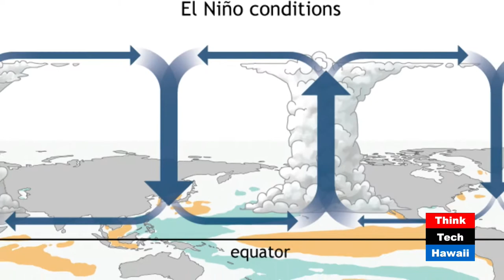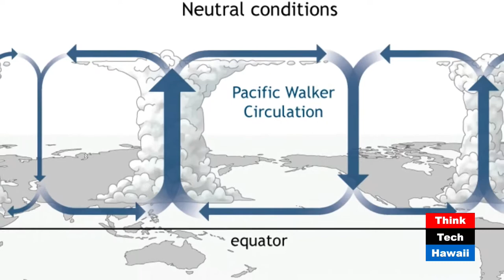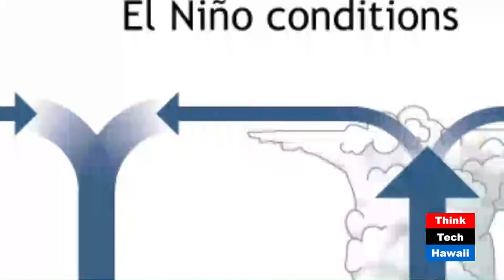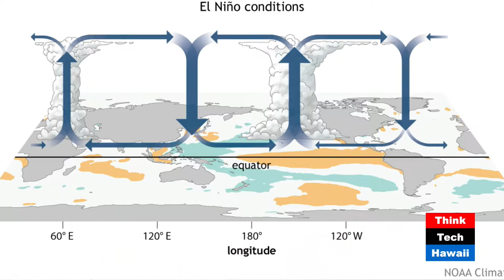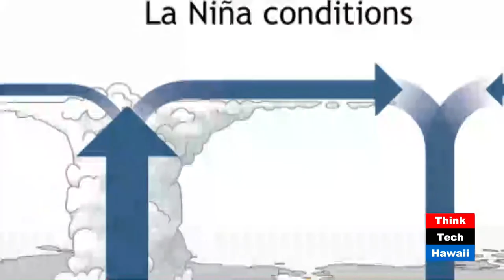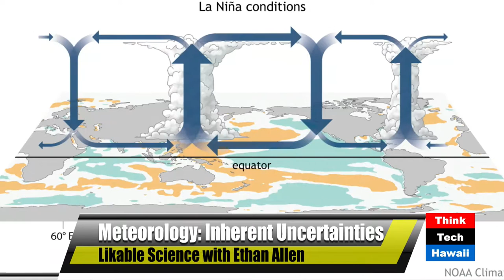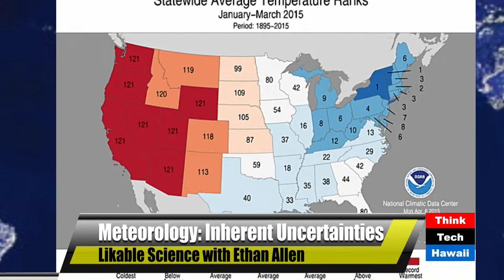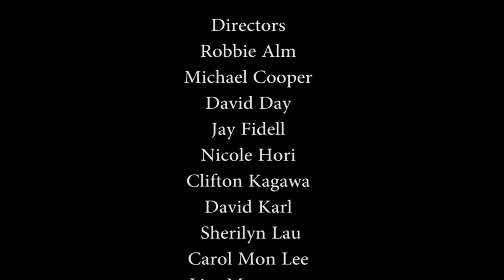Meteorology: Inherent Uncertainties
Guest: Tom DiLiberto, Meteorologist, NOAA

Many complex interactions influence the science of weather and climate prediction. We’ll explore how these multitudes of systems – from local to global in spatial scale and from transient to millennial in temporal scale – impact one another, allowing highly accurate short-term prediction, but making precise longer-term forecasting extremely difficult.